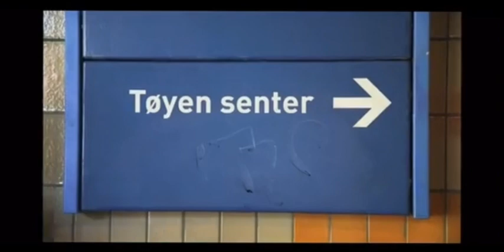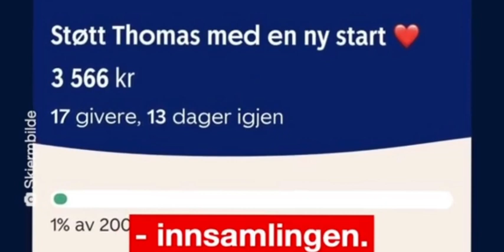Thomas Holstad Cringe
Gründer bak Stay Classy Thomas Holstad elsker å gjøre god profil på riksdekkende.